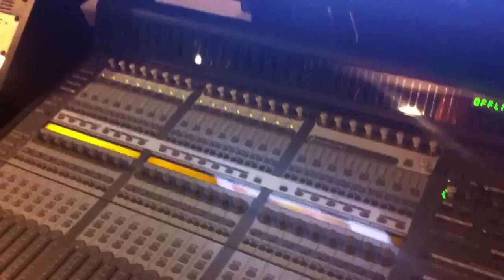Soumia & Kalash @ studio 01/11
Soumia & Kalash @ Digidream studios. 01/11
Recording a brand new hit from Soumia & Kalash in the studios. Sushiraw style!!! Cameos from Colonel Reyel, Krys, Traxx, MJTX, Kaysha, Shana, etc...